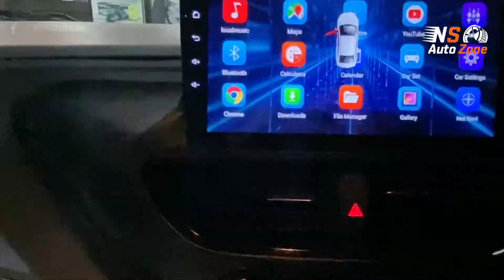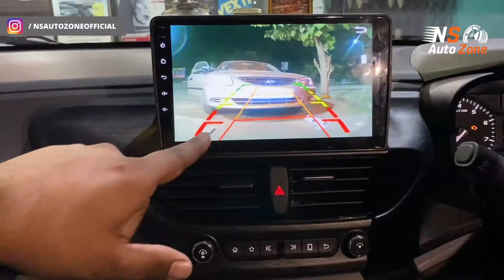Wireless Car Play ⚙️Android System Installation In New Tata Altroz at @NSAutoZone Kolkata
Call ☎️ / What's App us on 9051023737 for further details.

Addresses:-

Unit I address:- ( Shyamnagar, ICHAPUR)

21/2/3, Chirantan Apartment, West Ghosh para road, 24 Parganas (North), PO-Garulia, PS-Noapara.Pin -743133.

Landmark:- Beside Lala Service Station.

Unit II Address:- ( Barrackpore)

1(1), Madhu Pandit Road,
B.T Road, PO-Talpukur,
PS-Titagarh, Barrackpore,
(Beside Barrackpore Municipality)
Kolkata -700123